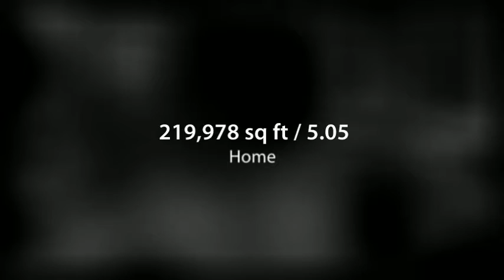4465 Tierra Rojo Dr Colorado Springs, CO 80926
4465 Tierra Rojo Dr Colorado Springs, CO 80926